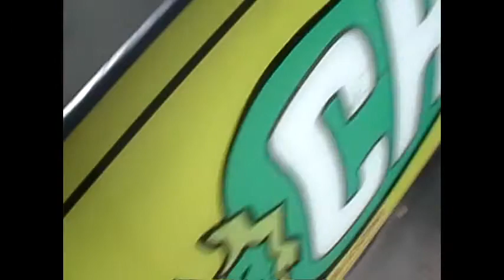Charlotte extras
All of the extra footage i got during the Charlotte Go skate day road trip back in June. Cool sights, good laughs, and new experiences!